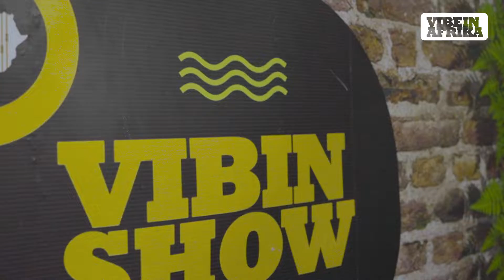10 to vibe - Pride - Online Music Contest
This is Vibein Afrika’s online music contest aim to promote young emerging African talents,  partnering with:
RedRock Entertainment
@Eye Openers
 @Comedy Knights Rwanda
@The umbrella pictures
@Ocean Production
@Caravane Du rire
@Envision Rwanda
@Legacy Nation
Contestant: Pride
Song: No Way
Graphics : @greatones_gfx
Host: @albinasydney

(©)2021 Vibein Afrika